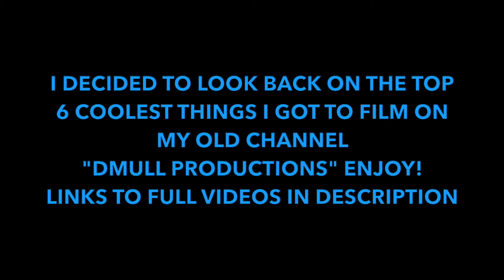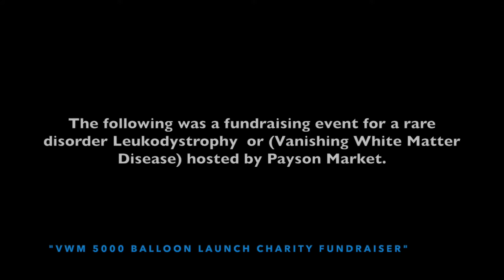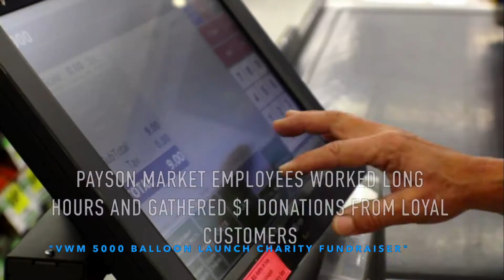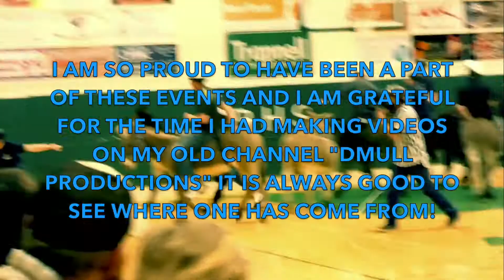35/50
35/50

Link to my old channel with full videos still up :)